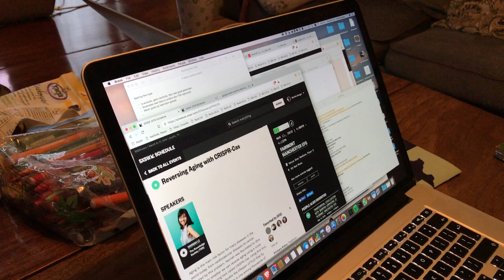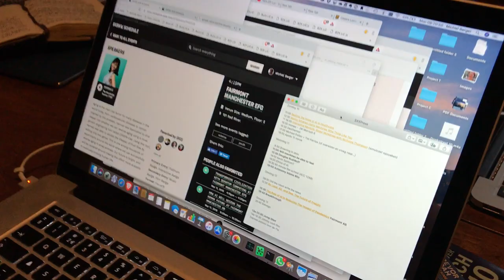Grumpy Old Men 2019 / 4: Rotterdamse nuchterheid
Erwin Blom, Roeland Stekelenburg, Michiel Berger en Michiel Buitelaar aan de dagelijkse ontbijttafel op SXSW in Austin, Texas.